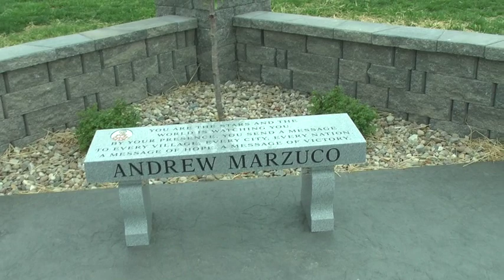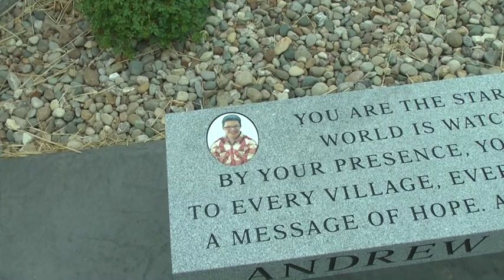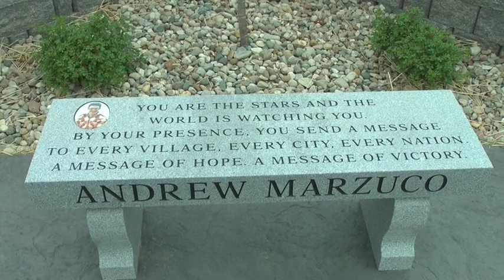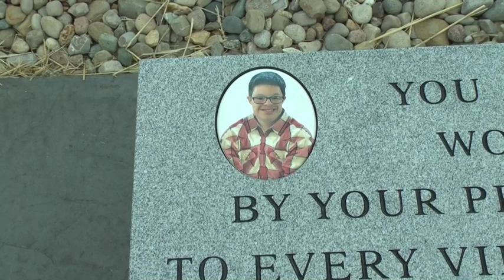Andrew Marzuco Memorial Dedication